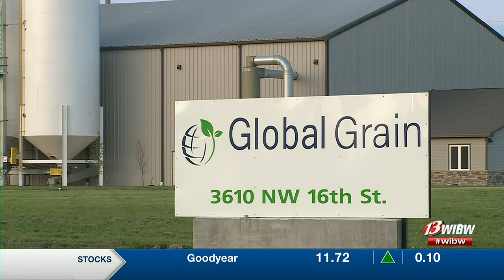JEDO’s Global Grain expansion projects economic impact of $51.5 million